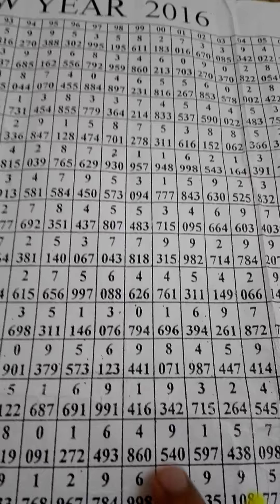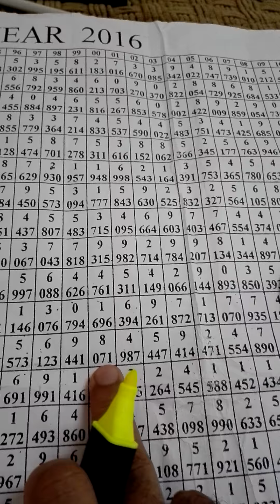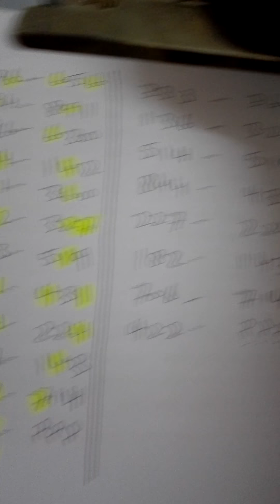How To Lottery ? Thailand Lottery Tips